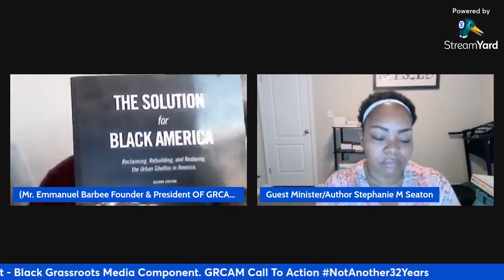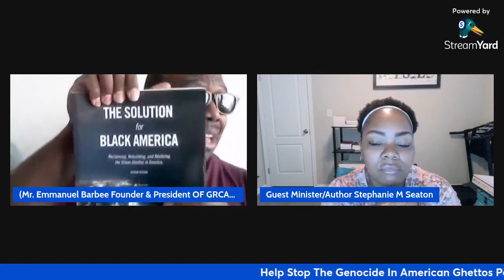(Help Stop The Genocide In American Ghettos Podcast Guest Speaker Minister Stephanie M Seaton)